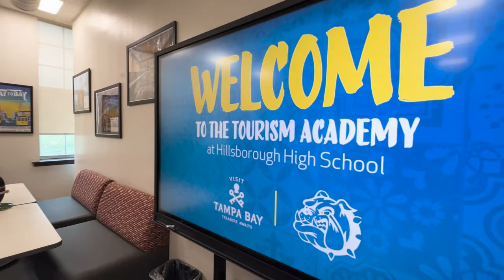Hillsborough High School unveils "Tourism Academy" classroom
This special classroom simulates an industry professional setting and features a mural by local artist and Hillsborough High alumnus Juan Pablo “JP” Parra.

"The Tourism Academy" at HHS is a three-year program that allows students to learn the ins and outs of the tourism industry followed by a possible internship with a local business partner.